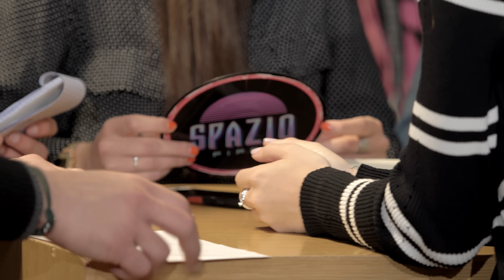Ice-Angels 32 - Moon (Official video)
Moon è il nuovo singolo degli Ice-Angels 32 estratto dall'EP Calish disponibile su tutti i digital stores.
Moon is the new single by Ice-Angels 32 from the EP Calish available on digital stores.

Lyrics:
All that I know is that I am here
writing this letter, thinking about you
damning myself for all those things that now remain unsaid
Have you ever seen a moon eclipse?
When the sky turns darker and the demons rise
oh I don’t know how It’s like cause girl, you shine.

Sometimes it’s hard to take a choice
but what if that’s the right one?

I won’t go home without you this time,
hold my hand, and we’ll be dancing through the night.
Don’t be afraid of all the things that we’ve done,
cause tomorrow this magic will be all gone.

It’s struggling my soul and I’m full of fears
I wish you could be here drying my tears
I’ll be waiting until the end of times.
Talking all night long about our dreams
feeling love flowing in my veins
it was something I missed for too long.

That’s not a mistake so kiss me right now,

Finally I know this is not just a drive
and now I can feel girl, I’m gonna make you all mine.

I’m gonna make you all mine,
And scars are finally fading,

Yeah yeah
Yeah yeah

Produced by: Fine Studios
Executive Producer: Ice-Angels 32
Story by: Ice-Angels 32
Director, DoP and Editor: Gianni Luciano
Camera Operators: Francesco Latte, Gianni Luciano
Color Grading: Maurizio D'Apruzzo
Audio&Lights Service: Full-Tech Service
Foh: Angelo Cavaliere
Lights Technician: Mirko Pedemonte
Graphic Designer: Felice De Giulio
Legal Support: Alessandra Ciaramella
Cameras&Drone Equipments: Flyproduction by Francesco Latte
Special Thanks: Pasquale Riccio Drummer, Roberto Fallarino for Sannio Music Store.

Students from the Enrico Fermi High School
Our friends and supporters

Locations:
Liceo Scientifico Enrico Fermi Montesarchio
Thanks to all the students who came at the Prom shooting and special thanks to the head teacher Giulio De Cunto

Spazio Piper
Special thanks to all the Spazio Piper Crew and our Spazio Family Gaetano, Marco and Suny De Dona for the hospitality. The best pub in Montesarchio.

Moon:
Written and Produced by Ice-Angels 32
Drums recorded at Ippo Music Studios - Portici (NA)
Guitars, Bass, Synths and Extras recorded at Fine Studios - Montesarchio (BN)
Vocals recorded at Universarte Studios - San Giorgio del Sannio (BN)
Mixed by Angelo Cioffi for Fine Studios
Mastered at Abbey Road Online Mastering Service - London (UK)
ISRC# NL1AP1941259
Ⓟ Fine Studios